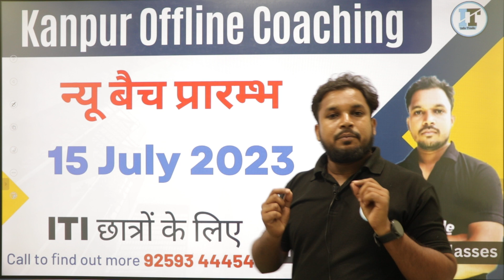Kanpur Offline New Batch Start 15 July 2023